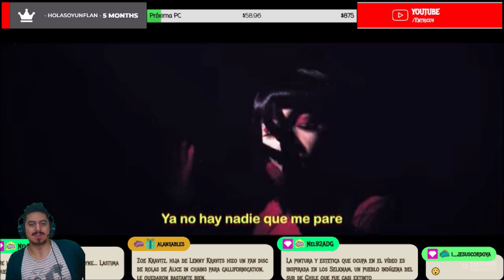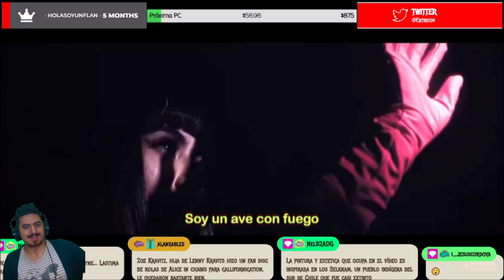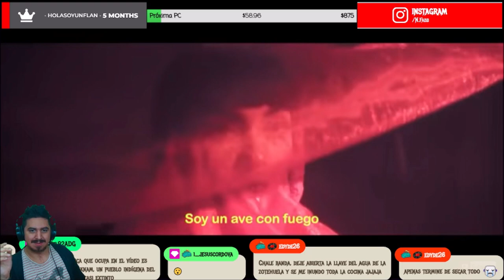🇨🇱🇦🇷 CANCAMUSA - HURACAN DE FUEGO [REACCION] 🤯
Bien amigos, hoy volvemos con los hermanos de Chile con una artista que llega al canal.
Estoy hablando nada más y nada menos que: Cancamusa 🔥😎

¡Saludos! 🤗